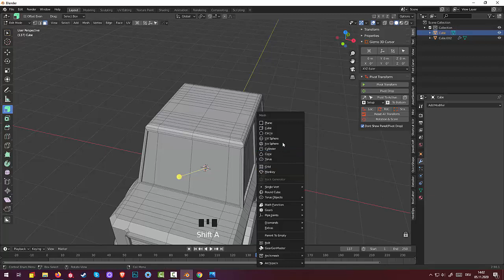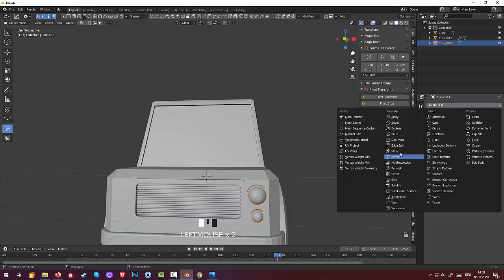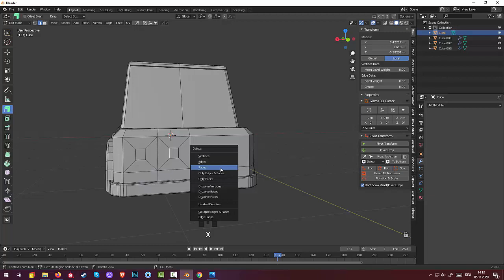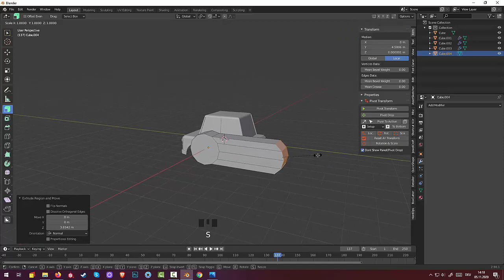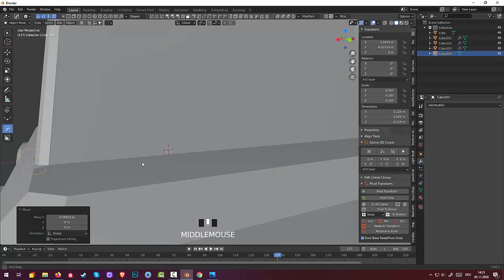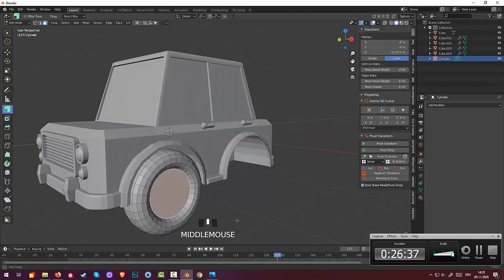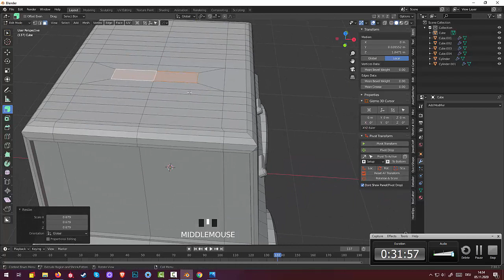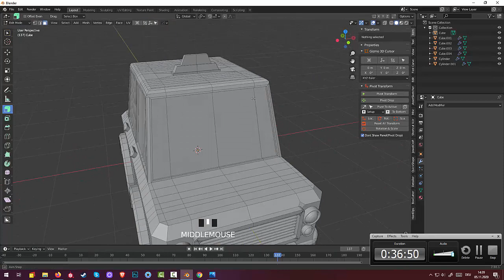04. Blender and Phone. Taxi